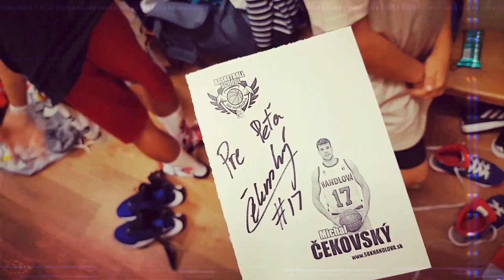MINI-MOVIE 😉👉🎬 z prvého dňa BASKETBALOVEJ ŠKOLY ŠBK Handlová 🏀📚